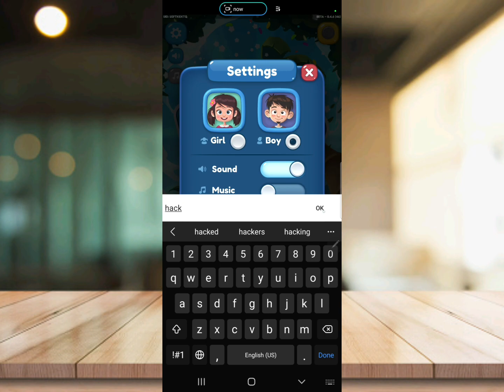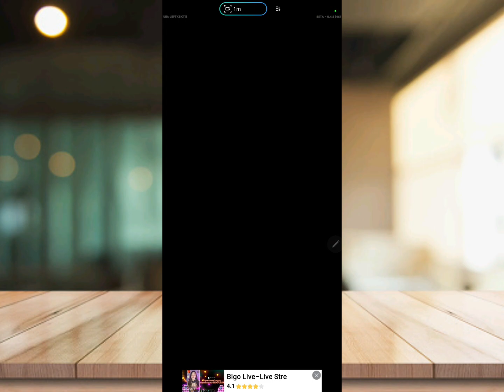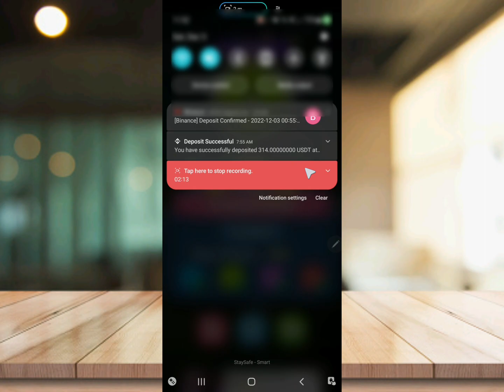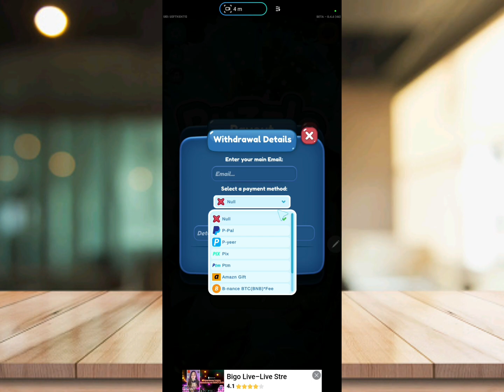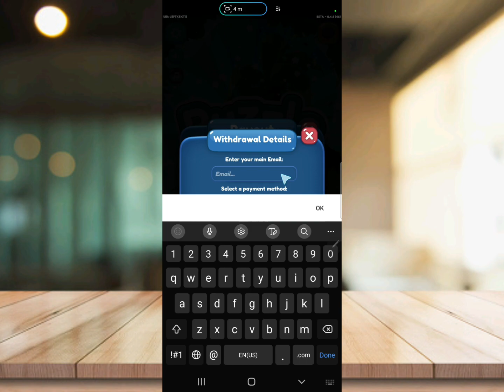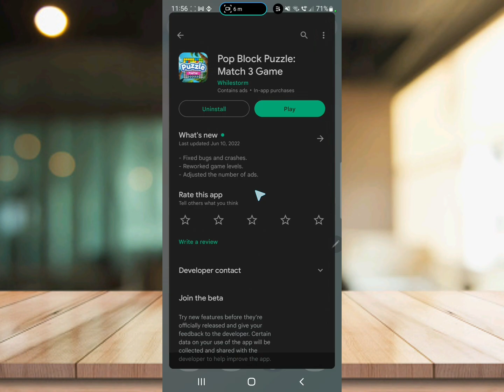រកលុយតាមទូរស័ព្ទ ទាយកម្មវិធី Pop Block Puzzle បាន​ 1$ 4$ដក់បាន​ / pop block puzzle match 3 game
រកលុយតាមទូរស័ព្ទ ទាយកម្មវិធី Pop Block Puzzle បាន​ 1$ 4$ដក់បាន

ទិញ&លក់កាកUSDT & TRX …..